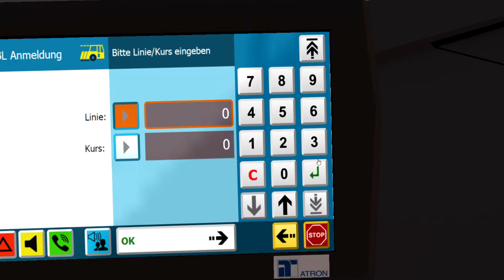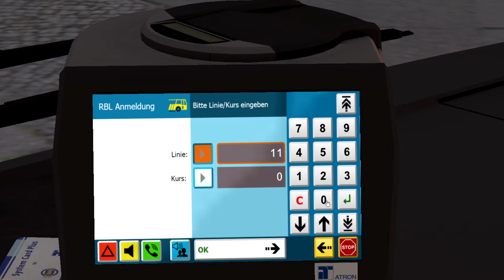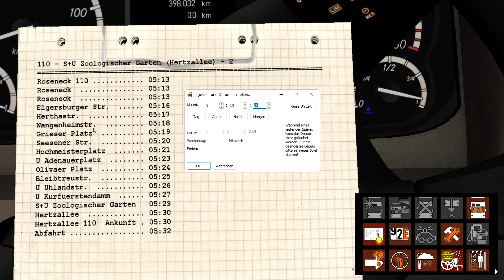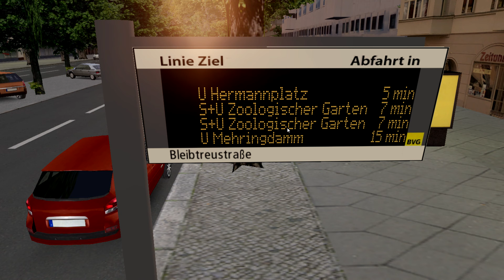Omsi 2-Ich erkläre auf dem 110 in Berlin X10, warum keine Videos mehr kommen